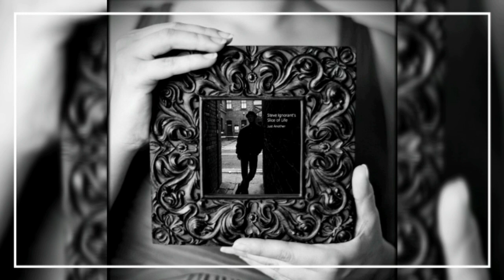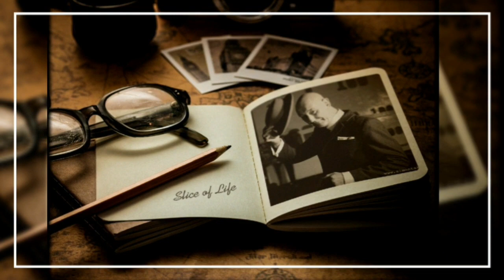Steve Ignorant's Slice Of Life - Song For Myself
This very personal song is from the album Don't Turn Away.
Steve Ignorant – Vocals
Carol Hodge – Vocals & Keys
Pete Rawlinson – Bass Guitar
Pete Wilson – Guitar

Special thanks to Mark Brown for creating this video.